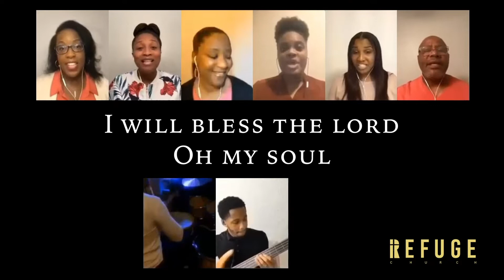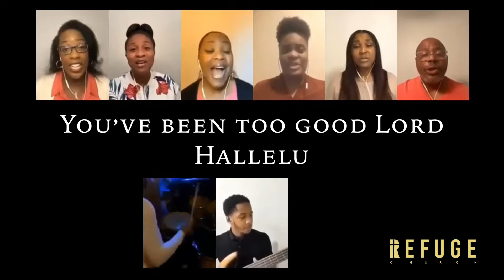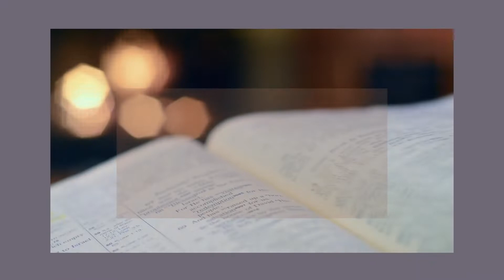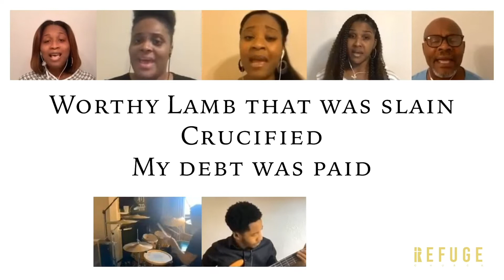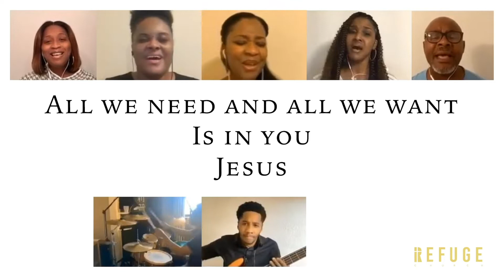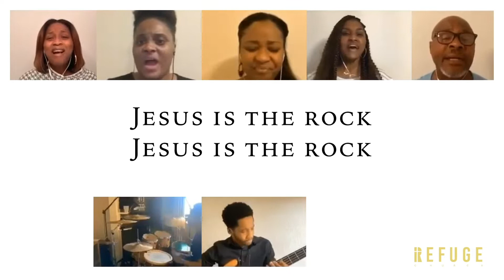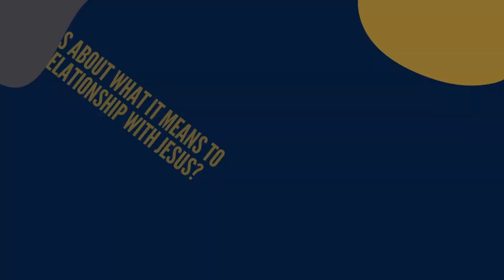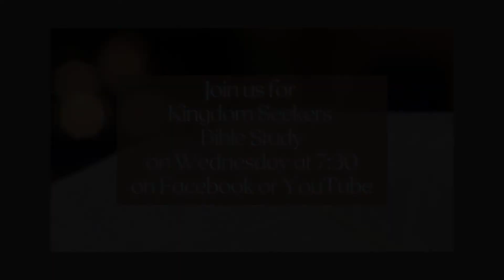Communion's Meanings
Jesus stated that His blood was the signifier, the signature on a new covenant between God and God’s people.